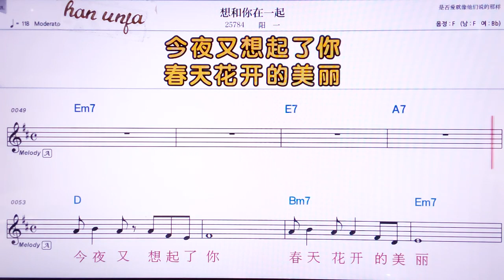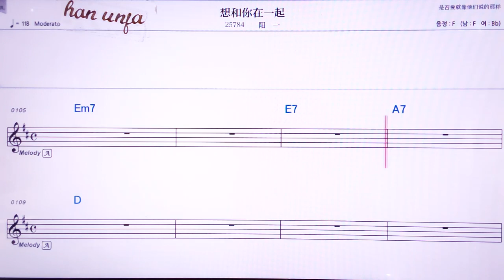💖 샹허니짜이이치/양이 👍MR,노래방, 악보, 코드,Karaoke With Sheet Music